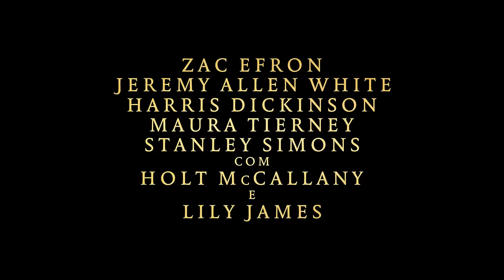Garra de Ferro | Trailer Legendado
Assista ao novo trailer de garradeferro